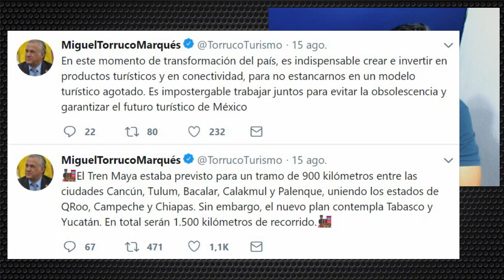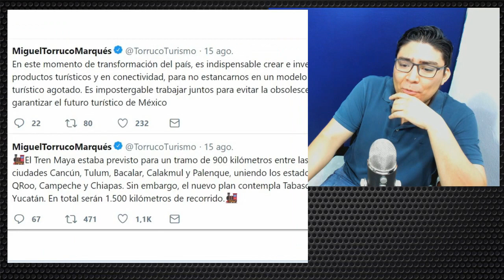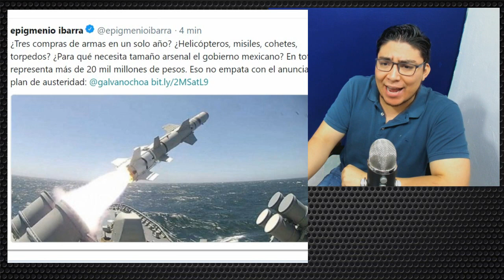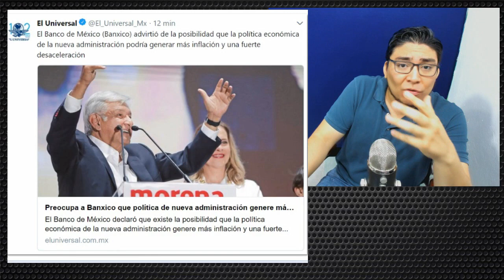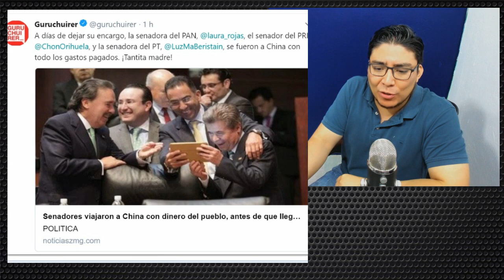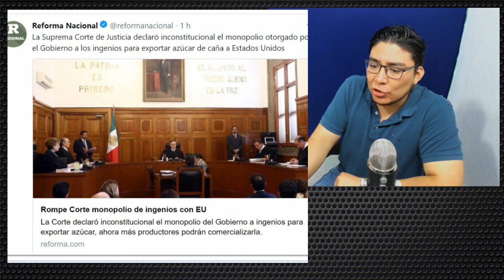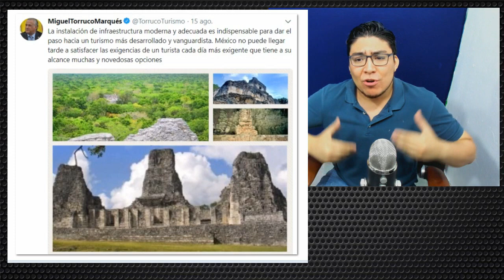¡Tiembla Trump! Equipo de López Obrador se reúne con embajador de China - Campechaneando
Miguel Torucco, próximo secretario de Turismo del Gobierno de Andrés Manuel López Obrador.